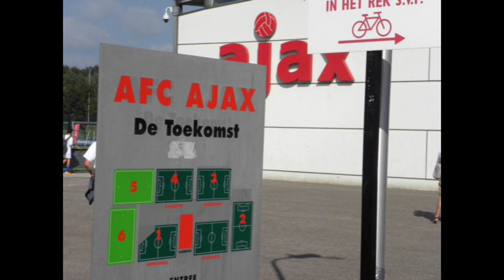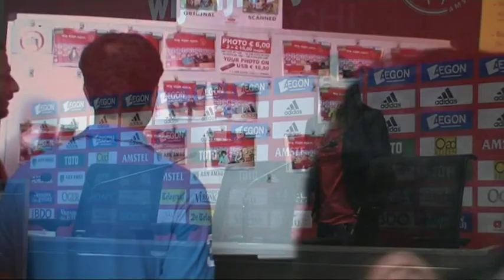AJAX CAMPUS Slovene footballers 10MIN FILM.mpg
V okviru nogometnega projekta AS V NOGAH, smo za mlade nogometaše nogometne akademije Branka Zupana organizirali udeležbo v Ajaxovem campu, v letu 2011.
Predstavitev sedem dnevne nogometne ekskurzije. Trinajst fantov in dekle je nabiralo nogometne izkušnje v deželi tulipanov. Izlet na Nizozemsko si je privoščilo tudi nekaj staršev nogometašev.
Nogometni vtisi enkratni, prav zaradi intenzivnosti na treningih in ogleda znamenitosti.

Branko Zupan